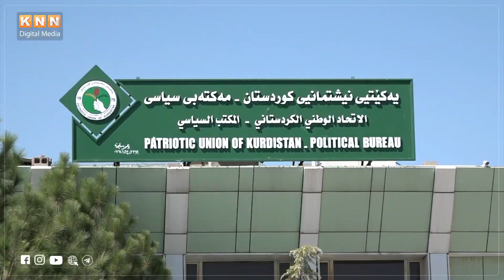کارتی ریفراندۆم سوتاوە؟